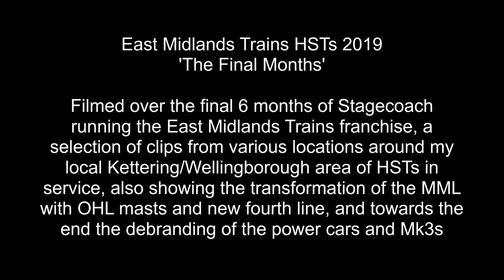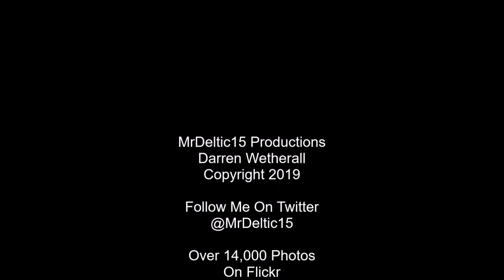East Midlands Trains HSTs 2019 'The Final Months'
Filmed over 6 months, this movie features East Midlands Trains HSTs in service with Stagecoach at various locations around my local Kettering/Wellingborough area. Starting off with all uniform sets, the latter half of the movie sees the gradual loss of East Midlands Trains branding in preparation for Abellio taking over as East Midlands Railway(EMR)in late August. Also included are the specially branded "11 Years Of East Midlands Trains" power cars, and the very rare dragging of a dead EMT set by two Angel Trains power cars back to back.
Filmed from February to August 2019.